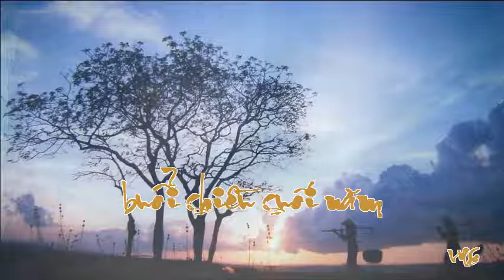Buổi chiều cuối năm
Kiều Loan & Chân Như trình bày
Chương trình Nhạc truyện daiphatthanhvietnam